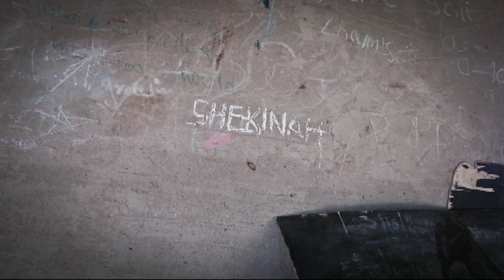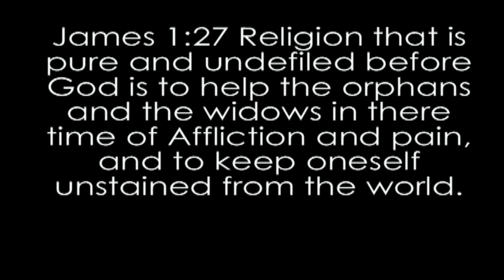Latest Trip Into Sudan - Justin Wirick